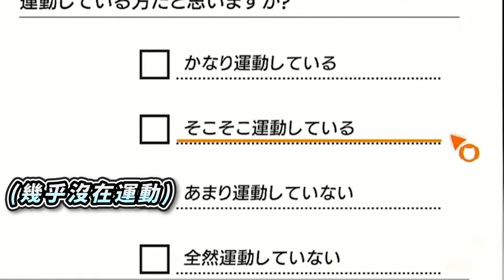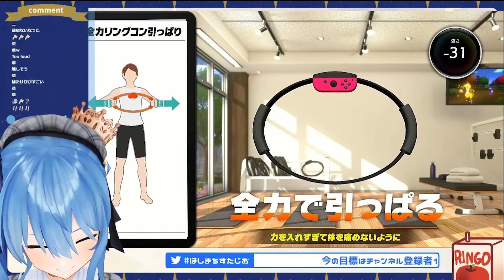【Vtuber中字】不在乎體重被大家知道的彗醬【星街彗星/星街すいせい/Hololive/ホロライブ】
翻譯有錯誤的部分還請指正